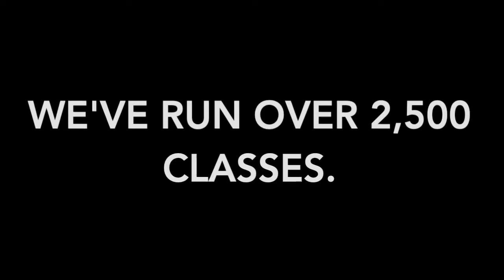NEW LOCATION IN GREATER PEORIA AREA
We're expanding to a second location in the Greater Peoria Area! Check out this full video to see where we'll be opening in November 2019.